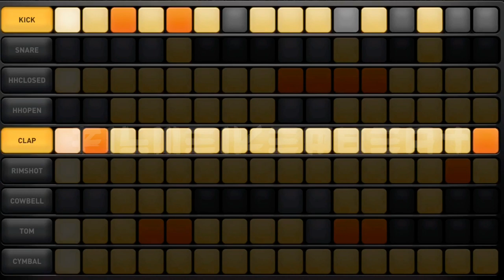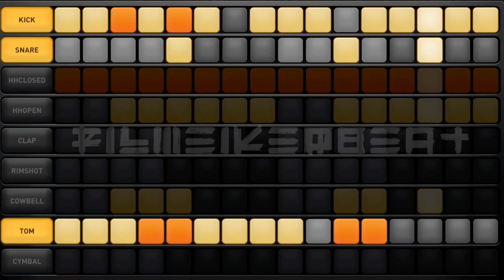FILMEIKER DIGITAL BEAT 〰️ 0️⃣0️⃣3️⃣ || DM1